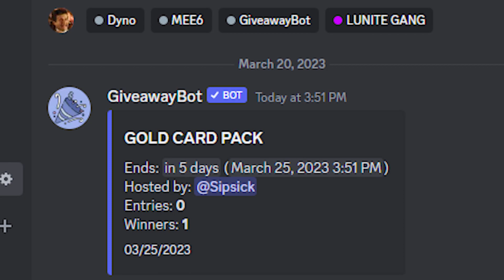ITS GLOBALMANIA *RAGS TO RICHES #16* on LUNITE - MASSIVE GIVEAWAY